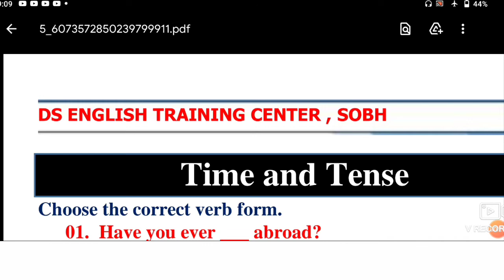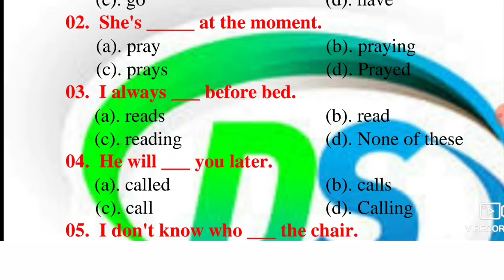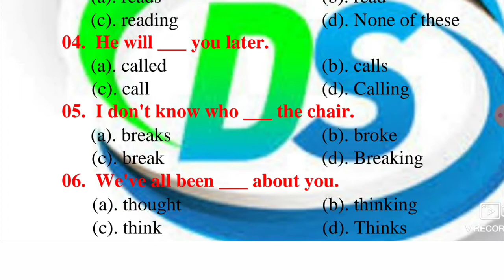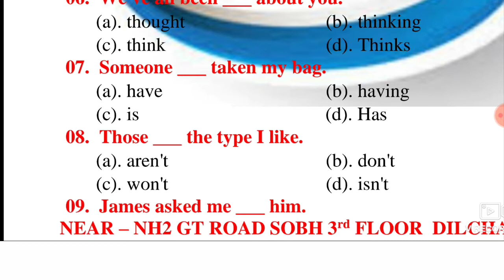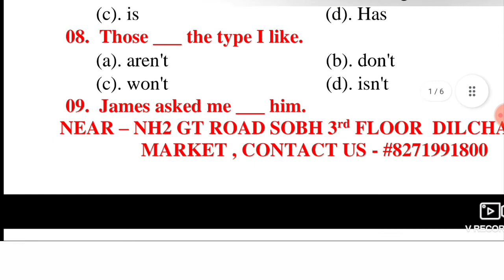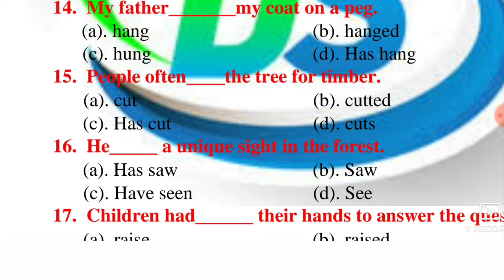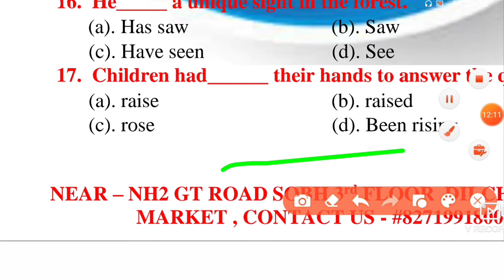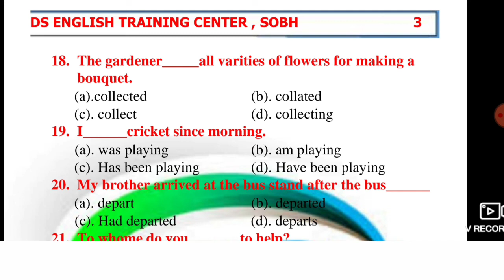Tense practice part_1 (Basic to Advanced)